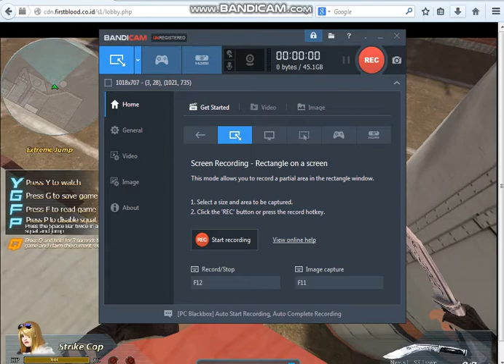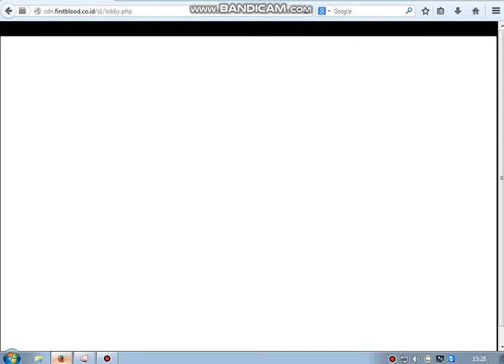Extreme Jump HARD - GW Bosen Hidup Wkwkwkwkwkkw | Firstblood Indonesia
Mode - Extreme Jump HARD